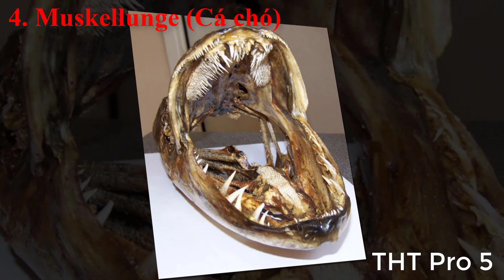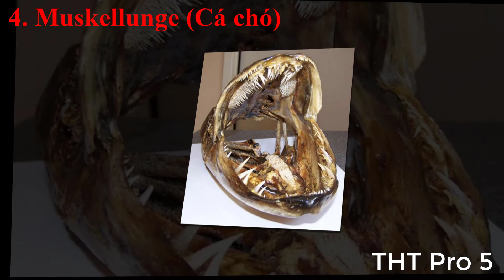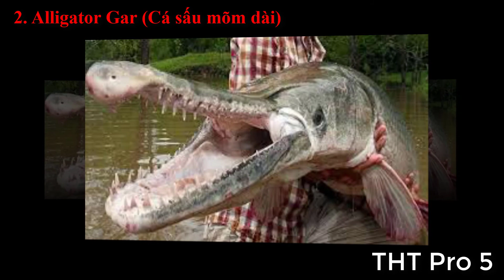Top 10 loài quái vật nước ngọt đáng sợ nhất hành tinh - THT Pro 5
Những loài thủy quái nước ngọt sở hữu kích thước nhỏ hơn rất nhiều so với các loài thủy quái sống dưới đại dương nhưng mức độ đáng sợ của chúng thì không hề thua kém chút nào. Những loài cá nước ngọt này vẫn luôn rình rập và đe dọa tính mạng con người ở những nơi gần cửa sông.